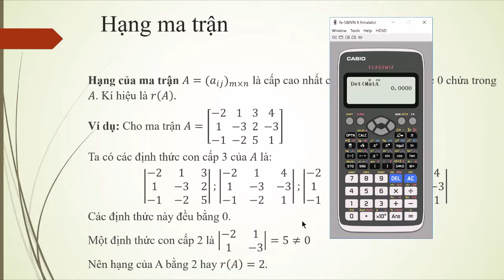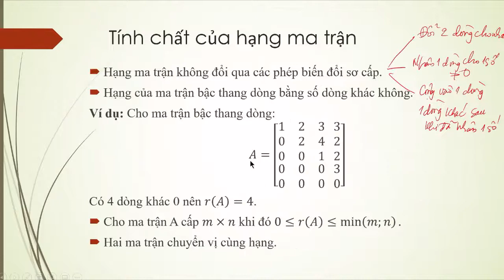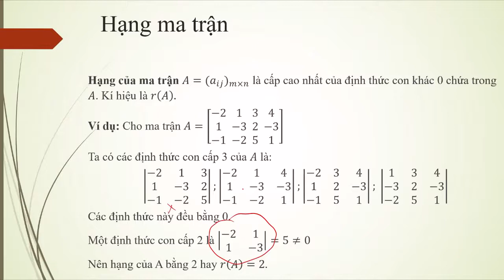Toán kinh tế - Chương 1 - Hạng ma trận